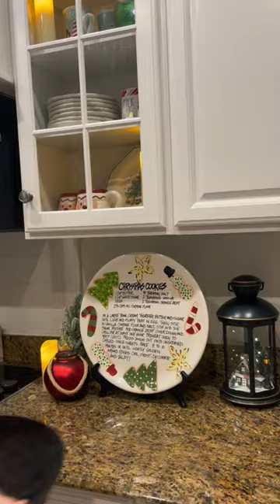THE COZIEST CHRISTMAS SLEEPOVER 🎄✨